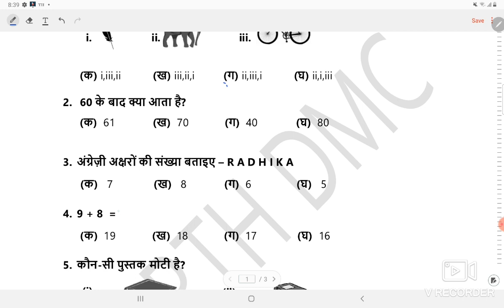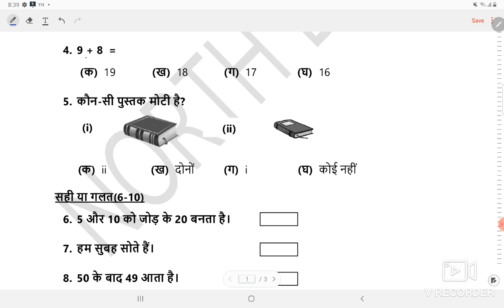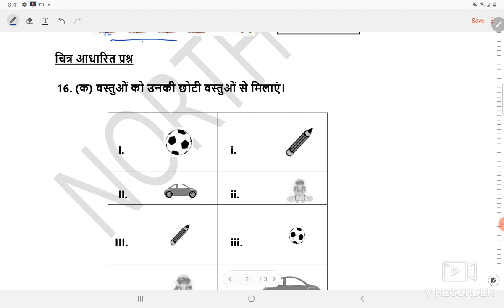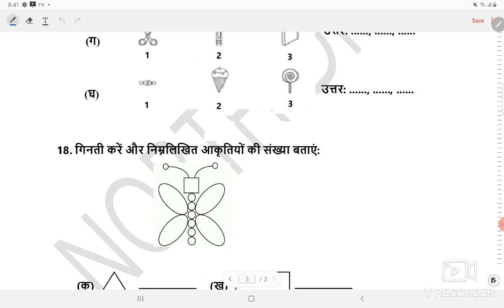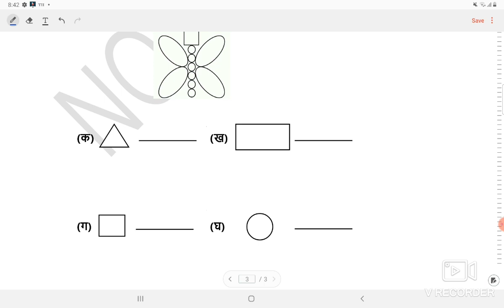Class 1 Maths SA2